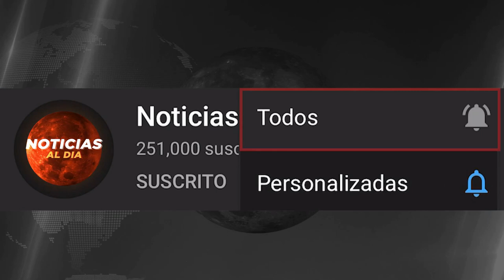NOTICIAS DE ULTIMA HORA HOY 10 DE MAYO 2020, VENEZUELA HOY 10 DE MAYO DOMINGO, NOTICIA HOY INSURANCE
Maduro mas seguro en el poder
Guaido en la cuerda floja,